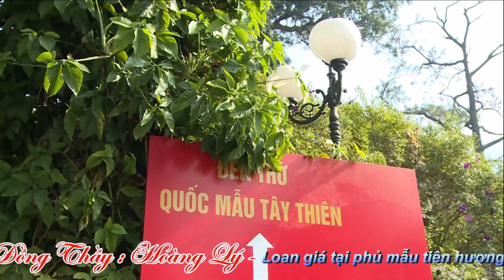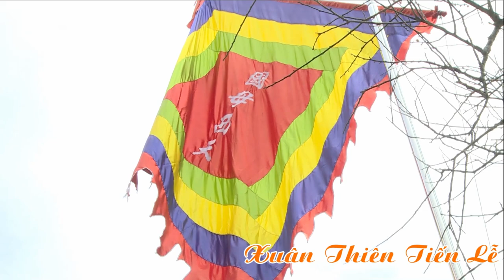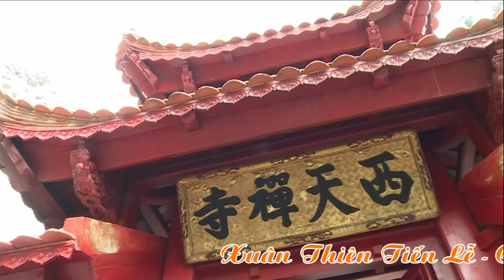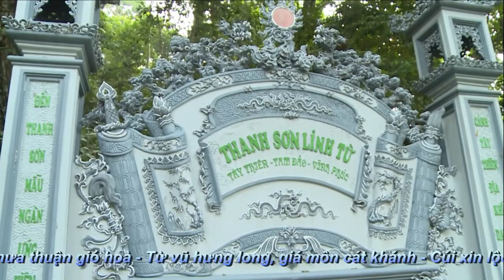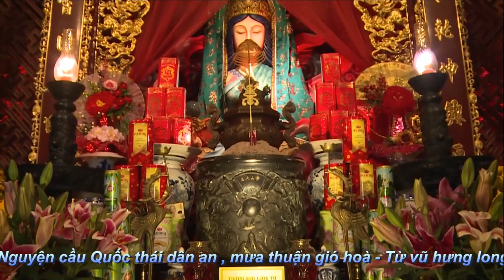Hầu Chúa Tây Thiên - Tại Phủ Tiên Hương - Đồng Thầy hoàng Lý